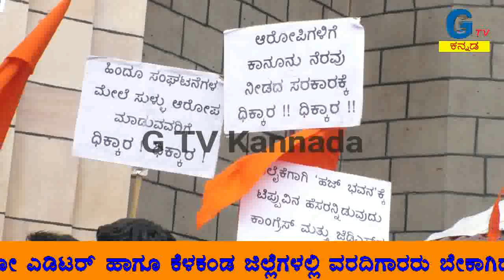14/ 7/ 2018/ 3-ಹಿಂದೂ ಕಾರ್ಯಕರ್ತರ ಪ್ರತಿಭಟನೆ